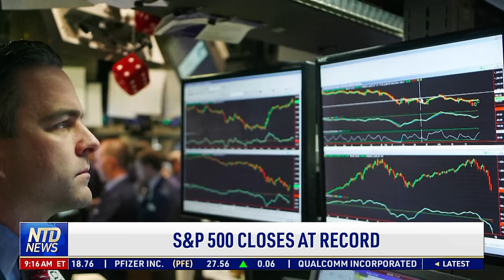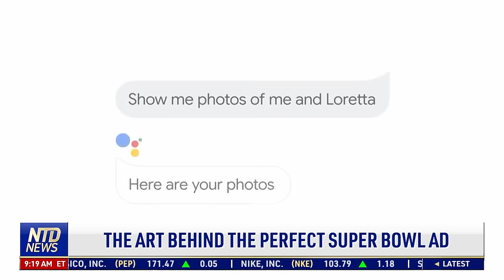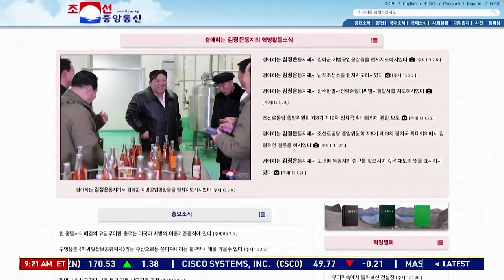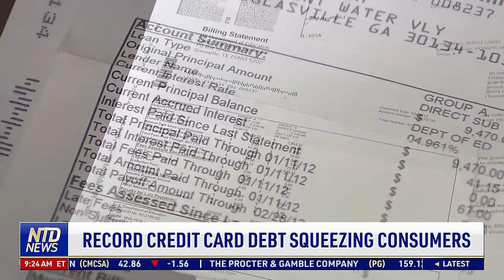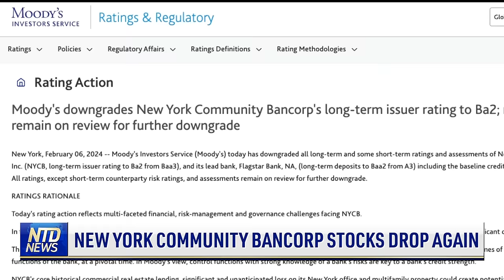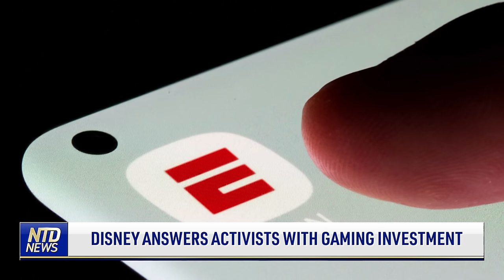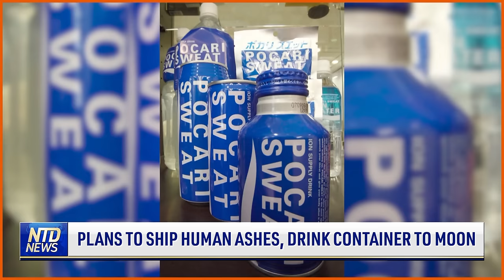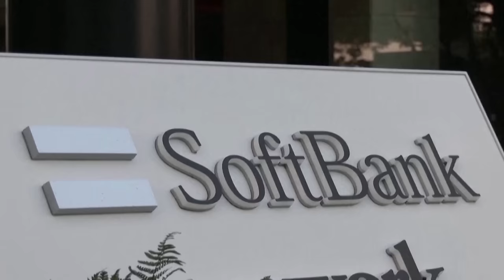China Sought to "Cheat" and "Steal"?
China has sought to "cheat" and "steal" its way to matching Taiwan in chip technology, but has yet to succeed despite investing huge sums, said Taiwan's representative Alexander Yui on Wednesday (February 7) in a wide-ranging interview with Reuters.

Yui, who arrived in Washington in December, replacing Hsiao Bi-khim, now the island's vice president-elect, also said he hoped the U.S. Congress would pass a supplemental security funding bill that would help Taiwan with its defenses.